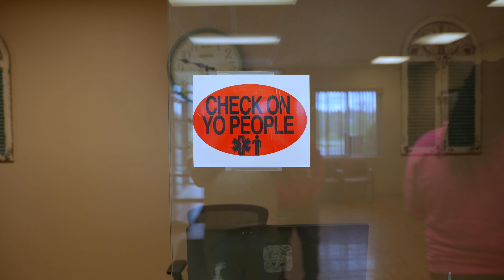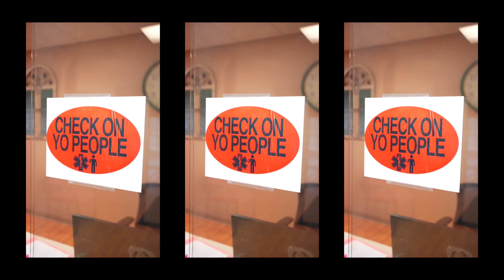Jeff Skigh - Brush That Shit Off (Behind The Scenes) | shot by AYEHAB